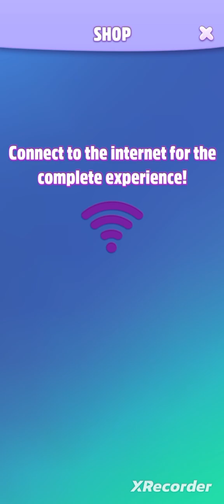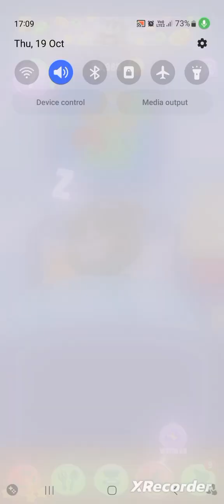Talking tom 18